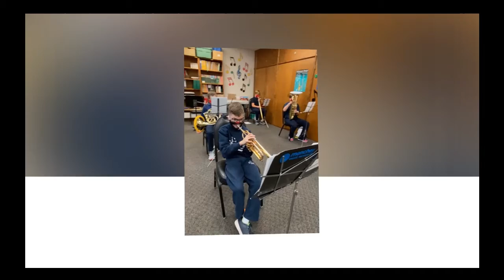"God Rest Ye Merry Gentlemen"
Delone Catholic HS
Junior Band